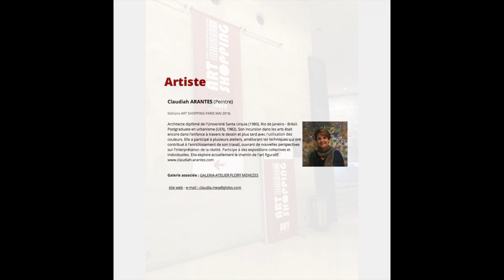Claudiah Arantes - Exposição Art Shopping Carrousel du Louvre - Mai 2018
Artista/artist: Claudiah Arantes
Local/location: Le Carrousel du Louvre, Paris, Brasil
Música/music: La Vie En Rose (Viktor Franek), Berimbau (Wilson das Neves), Menino do Rio (Baby Consuelo)
Edição de vídeo/video edition: Renata Arantes